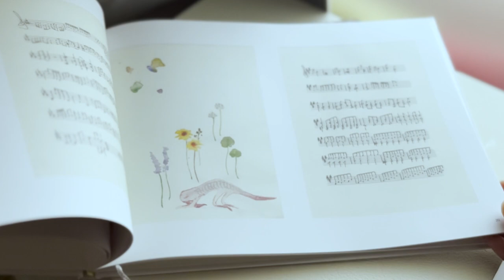Exhibition Symbiosis at Studio Ausgang - June 4-5, 2022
An exhibition by contemporary artist Ryoko Uchida and composer/guitarist Ryoji Yamaguchi, celebrating the publication of their watercolor paintings and music manuscripts series, "Symbiotic Diaries I."
One work will be shown at a time, with the music created at the same time.

Live painting and music performances will be held on both nights of the exhibition.

Exhibition June 4 - June 5, 2022 (11:00-18:00)
Concerts 18:30-
June 4 (Sat)
Ryoko Uchida (painting)
Ryoji Yamaguchi (guitar)

June 5 (Sun)
Ryoko Uchida (painting)
Ryoji Yamaguchi (guitar)
Leo Sai (tombak, daf, santoor) *June 6 only
Entrance: ¥3000

Studio Ausgang, Kyoto

Symbiotic Diaries 021. After the Flood
Ryoko Uchida, water color painting
Ryoji Yamaguchi, guitar and loops

Presented by OURANIA ARMONIIA
6/4-5 Exhibition Symbiosis

Exhibition: 11:00 - 18:00
Concert: 18:30-
内田涼子 (painting)
山口亮志 (guitar, viola d'amore)
蔡怜雄 (tombak, daf, santoor) *6/5のみ
¥3000

アートブック『Symbiotic Diaries 1』出版を記念して展覧会とコンサートを開催致します。絵と音楽が同時に創られるシリーズで、0番から50番までの作品が音楽ととも１点づつ展示されるという形になります。
18:30からのコンサートでは普段作品が創られている手法でライブをします。

Studio Ausgang
京都市左京区山端大城田町27-8 アーキテラス・イマイ 102
写真の撮影・制作を主軸として2021年よりオープン。写真・音楽・アート等様々な分野の制作・発信をより自由に行える場として認知されるべく活動しています。

主催 OURANIA ARMONIIA
Symbiotic Diaries 021. 洪水の後に
内田涼子, water color painting
山口亮志, guitar and loops